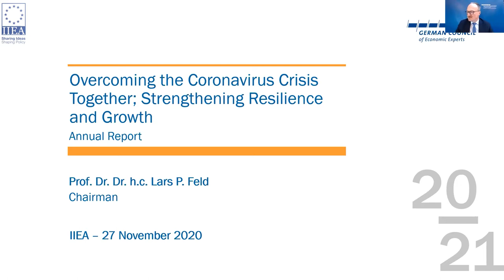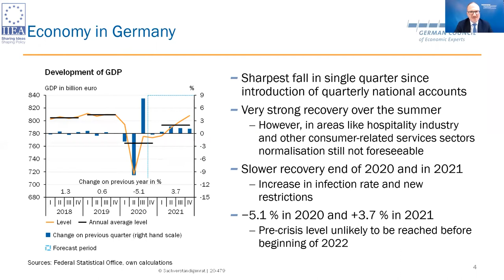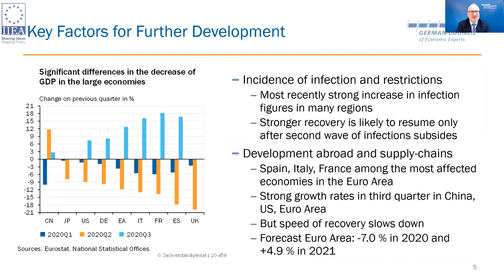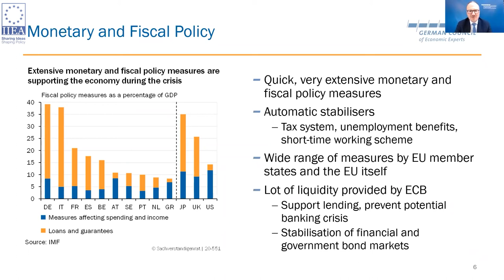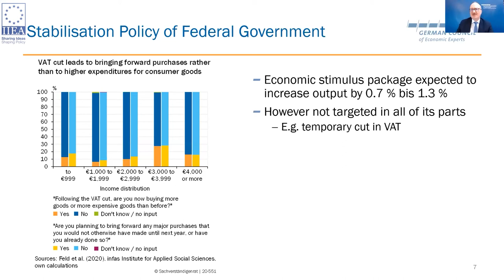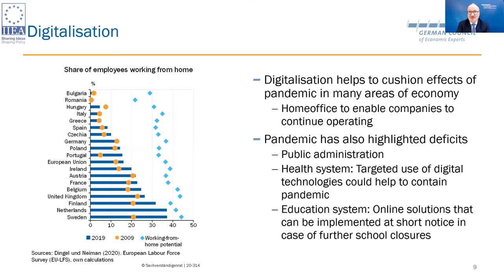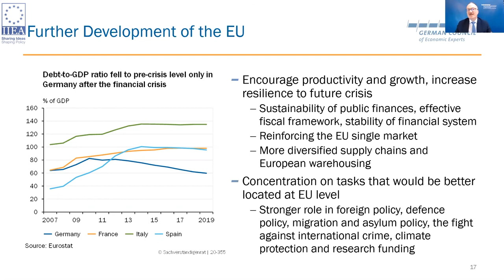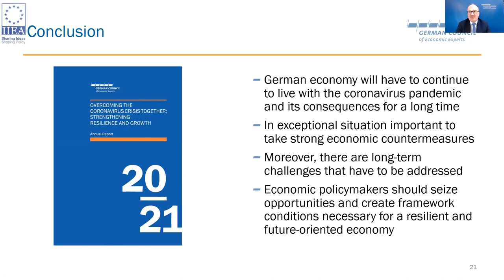Prof Lars P. Feld - Generating Resilience and Growth in Germany and the EU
Following the publication of the German Council of Economic Experts’ Annual Report on 11 November 2020, Professor Feld offers his analysis of the outlook for the German economy, including within the wider context of the European Union. Professor Feld discusses the economic impact of the COVID-19 pandemic at EU level and further reflects on the considerable challenge of overcoming a severe recession while confronting the long-term issues of digitalisation, climate action, and demographic change.

About the Speaker:

Professor Feld has been Chairman of the German Council of Economic Experts since March 2020 and is the current Director of the Walter Eucken Institute at the University of Freiburg where he lectures in economic and regulatory policy. Professor Feld is also a member of the Scientific Advisory Council to the Federal Ministry of Finance, the German National Academy of Natural Sciences Leopoldina, and the Independent Advisory Board to the German Stability Council. As an advisor to the German Ministry of Finance, he played a crucial role in embedding the debt brake in the German Constitution.